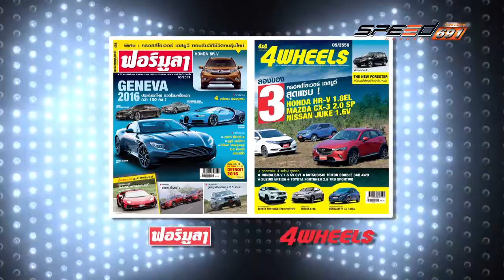Carnatomy T293 OA 04 01 60 B3